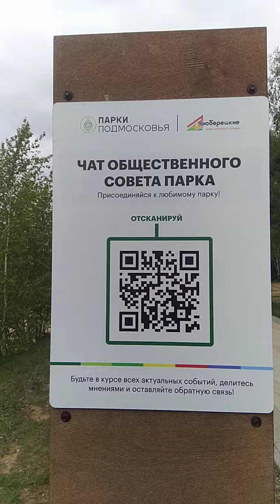Подмосковье, Малаховское озеро 12 мая 2024г.